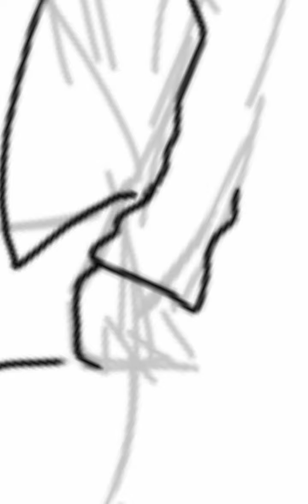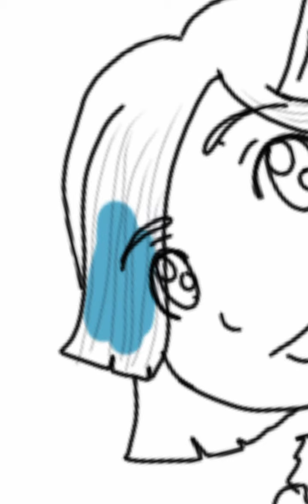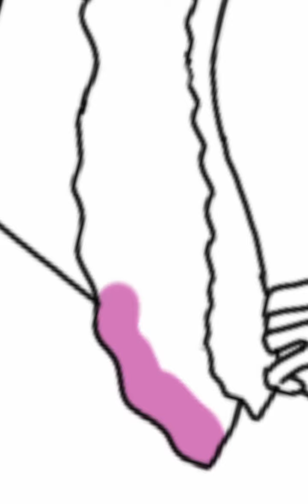I'm a very colorful person [SPEEDART]